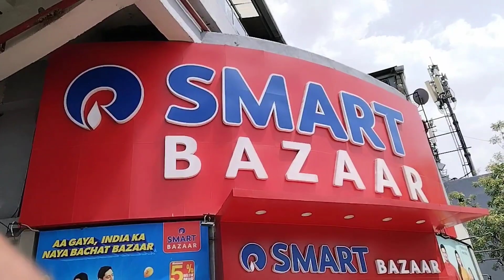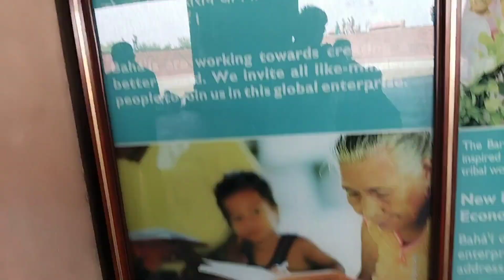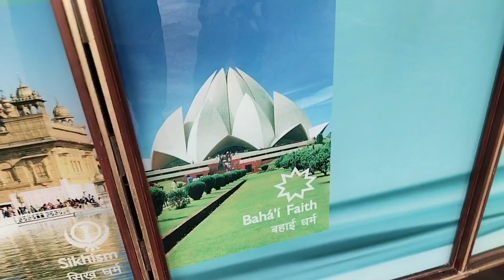Lotus temple in Delhi | नेहरू प्लेस | watan vlogs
✓My mic - boya by m1

✓2nd mic - Boya by-MM1 Super-Cardioid...

✓HIFFIN® HF-S700 Phone Tripod...